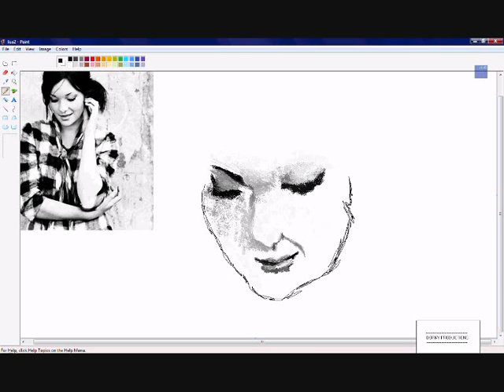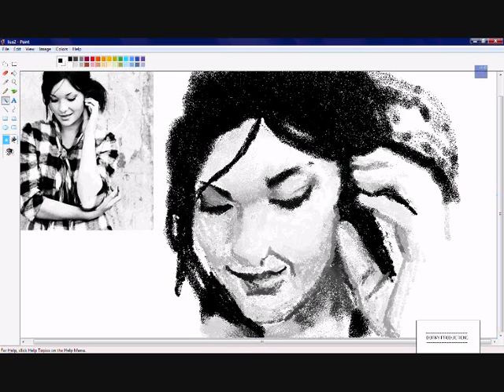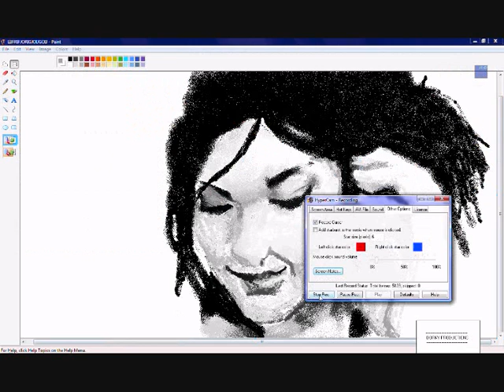Lisa Mitchell MS Paint